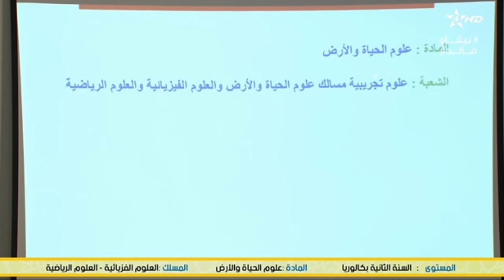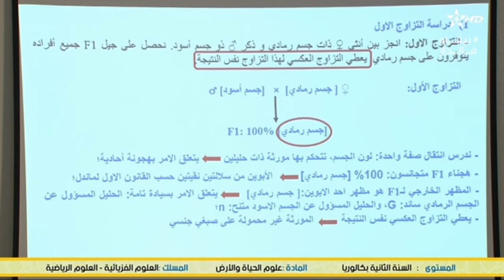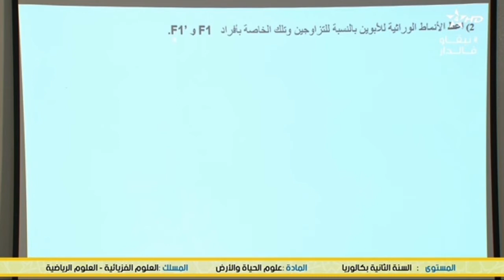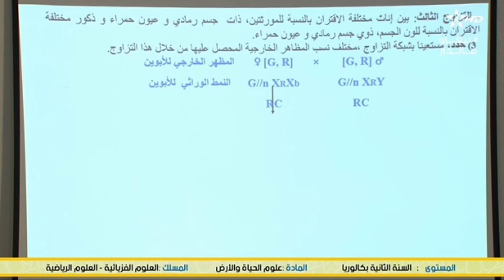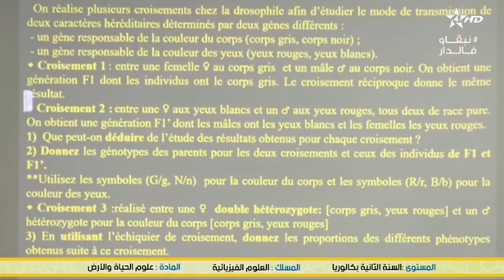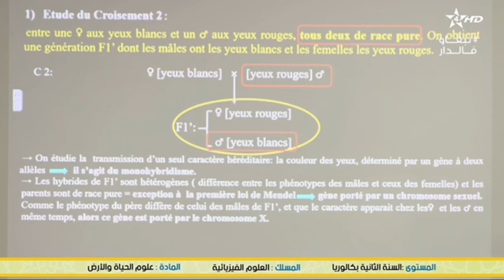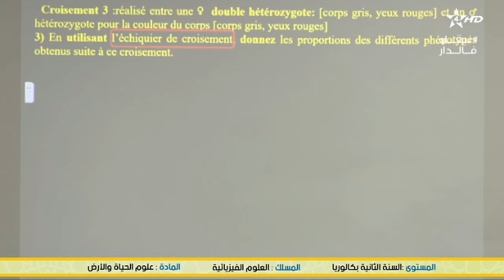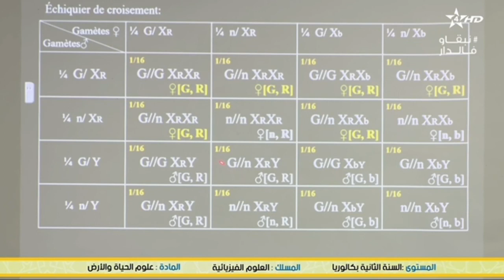Arrabiaa HD Athaqafia | دروس علوم الحياة والأرض ثانية باك علوم تجريبية فيزيائية رياضية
مباشر التقافية البث المباشر لقناة الرابعة
live arrabiaa
التعليم عن بعد
Live ata9afiya
Arabi3a
 arrabiaa